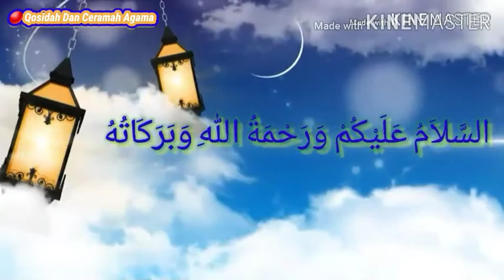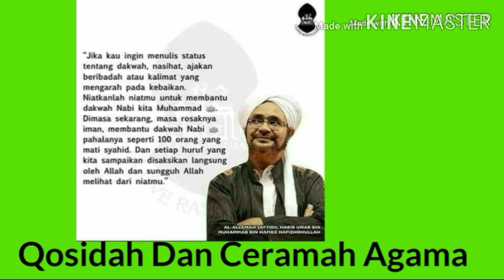Amalan Sedekah Membuat Bergelimang Kenikmatan Habib Husein Ba'agil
Assalamua'laikum wr.wb

Habib Husein Bin Hasyim Ba'agil
AMALAN SHODAQOH DAPAT MEMBUAT BERGELIMANGAN
 KENIKMATAN DUNIA DAN AKHIRAT

AMALAN SHODAQOH /SEDEKAH DAPAT MEMBUAT BERGELIMANGAN

Terimakasih
Wassalamua'laikum wr.wb